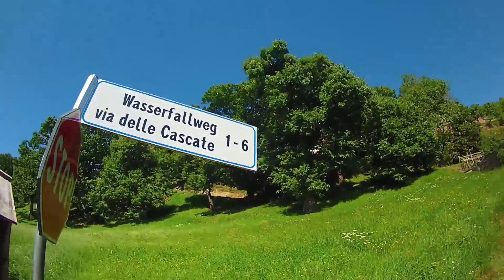Urlaub in Villanders Südtirol